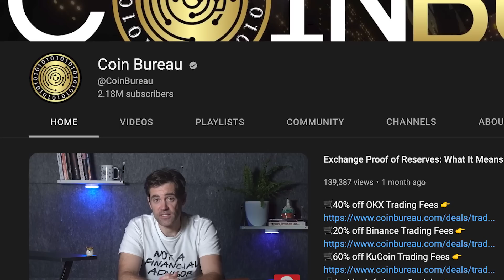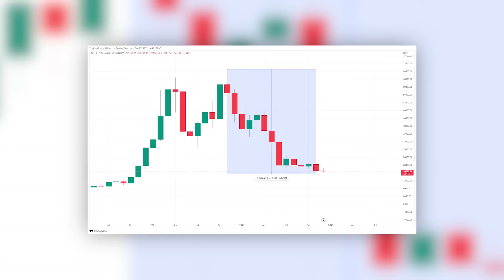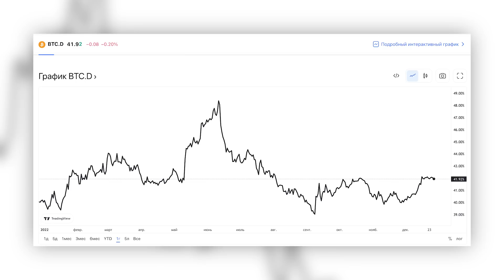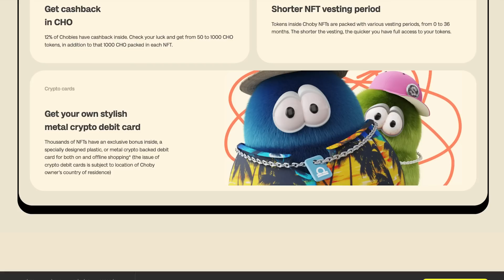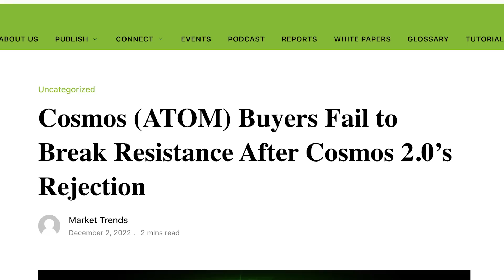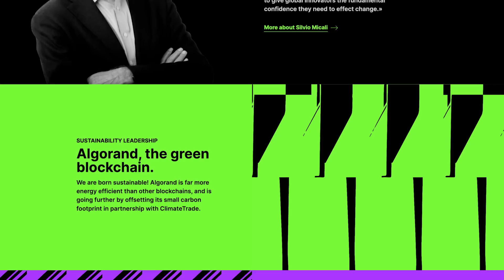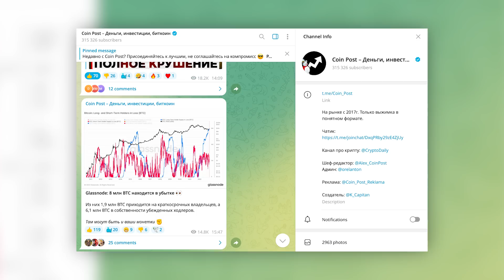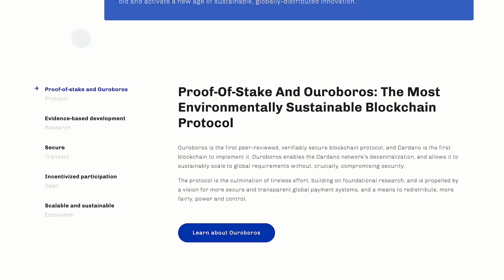ПРИГОТОВЬТЕСЬ КУПИТЬ ЭТИ КРИПТОВАЛЮТЫ ПОСЛЕ ФИНАЛЬНОГО ОБВАЛА БИТКОИНА И ETHEREUM | Coin Bureau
00:00 - Начало
00:24 - Прогноз на 2023
05:37 - Топ-5 альткоинов

Друзья, многие ждут, что в 2023 году медвежий рынок закончится, но мало кто подозревает о том, что это может произойти крайне драматично. В сегодняшнем выпуске мы разберем интервью со старожилом криптовалютного рынка, который рассказал чего нам ждать перед началом бычьего цикла, а также какие альткоины лучше всего покупать прямо сейчас.

Ребята из Altcoin Daily решили взять интервью у автора YouTube-канала Coin Bureau, так как он знаком с миром криптовалют еще с 2013 года и активно занимался его изучением. Он определенно имеет достаточно опыта для того, чтобы сказать нам чего стоит ждать на рынке в 2023 году и сегодня вы узнаете по цену биткоина в начале следующего года, про будущее Ethereum и Carano. А самое главное, топ-5 альткоинов, которые автор Coin Bureau считает логичным добавить в свой портфель прямо сейчас.